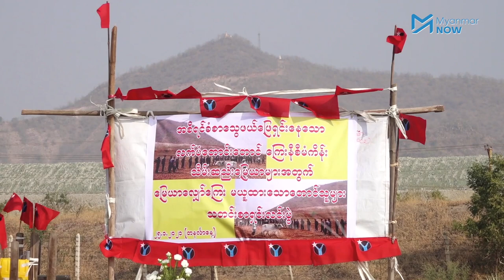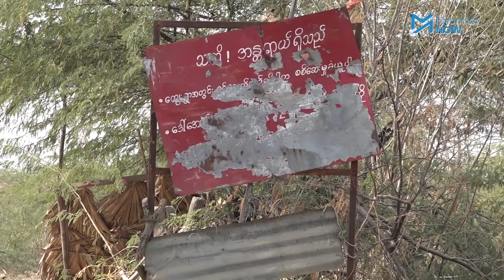လက်ပံတောင်းတောင်စီမံကိန်း သိမ်းဆည်းလယ်ယာမြေလျော်ကြေးကိစ္စ အငြင်းပွါးနေဆဲ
စစ်ကိုင်းတိုင်းဒေသကြီး ၊ဆားလင်းကြီးမြို့နယ်၊ လက်ပံတောင်းတောင် ကြေးနီစီမံကိန်း အကောင်အထည်ဖော်ရန် လွန်ခဲ့သည့် ၁၀ နှစ်ခန့်က သိမ်းဆည်းခဲသည့် လယ်ယာမြေများနှင့်ပတ်သက်ပြီး လျော်ကြေးယူသည့် တောင်သူများရှိသလို လက်ရှိပေါက်ဈေးအတိုင်း မပေးလျော်သည့်အတွက် လျော်ကြေးမယူသည့် ဒေသခံတောင်သူများလည်း များစွာကျန်ရှိနေပါသည်။

လက်ပံတောင်းတောင် ကြေးနီစီမံကိန်းသည် မြေဧကပေါင်း ၇၈၀၀ ကျော်ပေါ်တွင် ၂၀၁၂ ခုနှစ်က စတင်ပြီး နှစ်ပေါင်း ၃၀ နှင့် ငါးနှစ်တစ်ကြိမ် သက်တမ်းတိုးခွင့် သုံးကြိမ်ရှိသည့် စီမံကိန်းဖြစ်ပြီး မြန်မာ့စီးပွားရေးကော်ပိုရေးရှင်း MEC နှင့် တရုတ်နိုင်ငံအပိုင် ဝမ်ပေါင် ကုမ္ပဏီတို့၏ နိုင်ငံတော်နှင့် အကျိုးတူ အကောင်အထည်ဖော်ခဲ့တဲ့ စီမံကိန်းဖြစ်ပါသည်။ စီမံကိန်းကြောင့် ရွာပေါင်း (၂၆)ရွာမှ ရာနှင့်ချီသည့်ဒေသခံများ၏ လယ်ယာဧကပေါင်း(၆၀၀၀)ကျော် သိမ်းဆည်းခံခဲ့ရသည်။